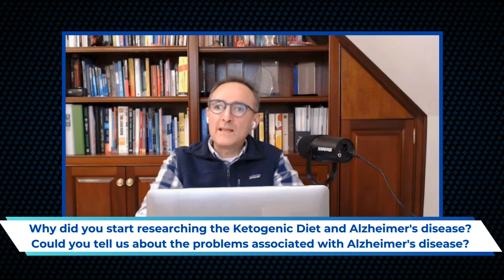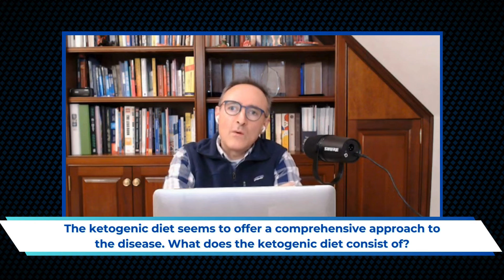Ketogenic diet in the management of dementia and Alzheimer's disease. |Ep.17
In this episode, join the conversation with Dr. E.F. Rain and Dr. Marta Rusek, a seasoned PhD Research Scientist at the Medical University of Lublin, Poland. With over 14 years of expertise in medical biology and biotechnology, Dr. Rusek specializes in the molecular mechanisms of Alzheimer's disease and connective tissue disorders. Discover how the ketogenic diet emerges as a potential alternative treatment for Alzheimer's and dementia. Dr. Rusek, also a Lecturer, shares insights gained from teaching Pathology, Physiology, Genetics, and Biochemistry to undergraduate Medical Sciences students. Don't miss this deep dive into medical science!

Important note: Apologies for the mistake. At the 11:30-minute mark of the video, it is mentioned that ketone bodies do not cross the blood-brain barrier. However, they do. We regret any confusion caused.

This episode was based in the following articles:
Reference: Rusek M, Pluta R, Ułamek-Kozioł M, Czuczwar SJ. Ketogenic Diet in Alzheimer's Disease. Int J Mol Sci. 2019 Aug 9;20(16):3892. doi: 10.3390/ijms20163892. PMID: 31405021; PMCID: PMC6720297.

F- Dr.E.F.Rain as @doctoref.rain on Instagram.